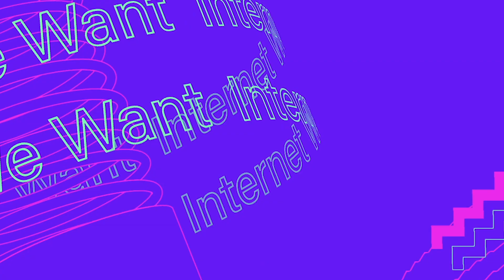ACLU's 5-Word Speech at the 23rd Annual Webby Awards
ACLU accepts the Webby Award for Longform Documentary in Video.